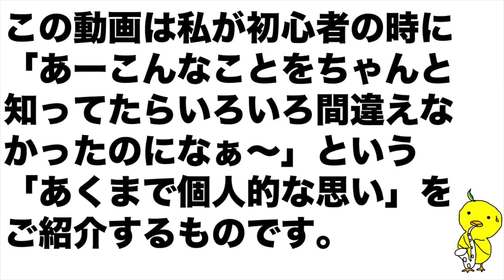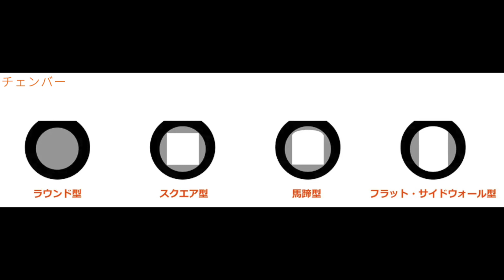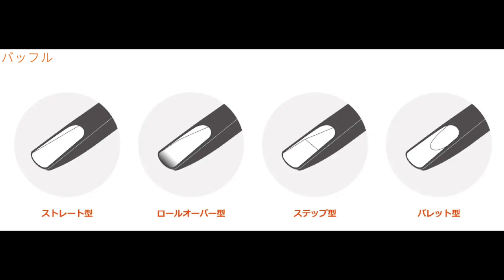間違いだらけのテナーサックス 第31回「間違いだらけのC☆」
初心者の時に、誰もが一度は使ったことのある「Cのワンスター」。「間違いだらけの初心者サックス」用動画のために、30年（40年？）ぶりに試奏したところ‥おったまげました！！こんなに素晴らしいマウスピースだったとは‥感動のあまり、特集してしまいました！！